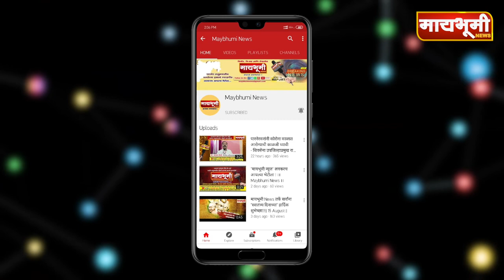श्रीगोंदा - शेतकऱ्यांना उसाचे पेमेंट द्या, अन्यथा आंदोलन करू - टिळक भोस